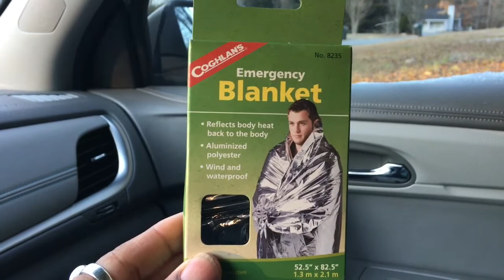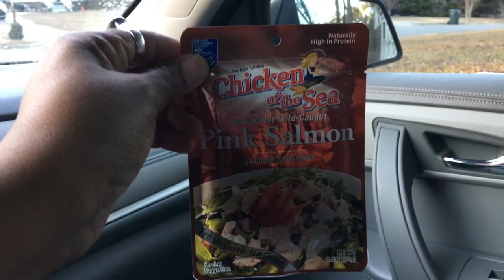Mini Walmart Van Camping Haul, Christmas Gift